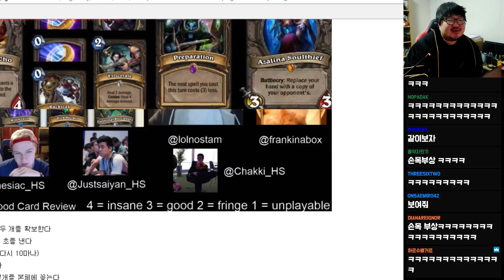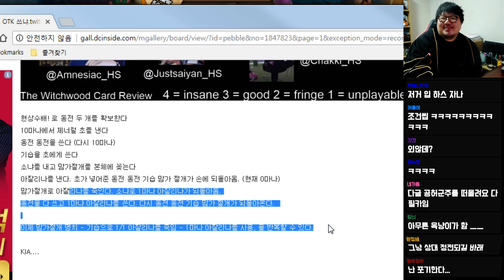26년 원조 레니아워의 마녀숲 카드평가 중립 카드 편 - 레니아워(RenieHouR)의 하스스톤 신규확장팩 마녀숲 카드 평가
26년 전통의 원조 맛집! 레니아워(RenieHouR)의 카드 평가 입니다 !
말도 많고 탈도 많은 홀수, 짝수 컨셉부터 두억시니 덱을 신규카드 공개때부터 예언했던 대법관(머법관) 레니아워의 하스스톤 신규 확장팩 카드평가 중립 카드 편 입니다.